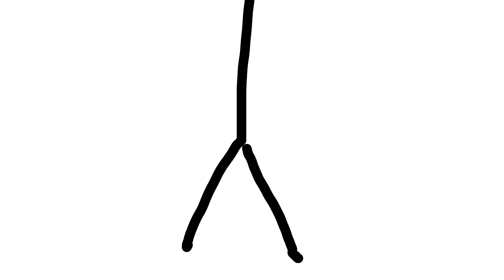Sikander555 vs his opponent